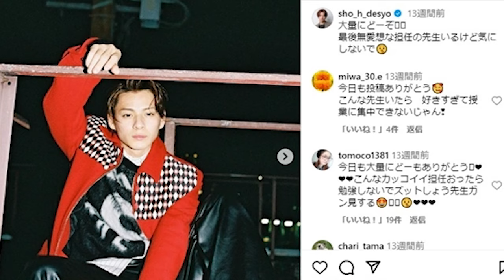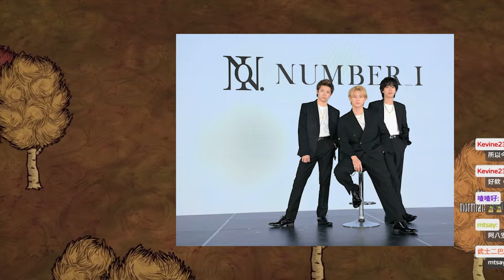【平野紫耀】平野紫耀、おそろ服のコラボ動画に“匂わせ指摘” 疑われ続けた振付師が“勘違い”否定「家族以外の時間は仕事だけ」「ご安心ください」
平野紫耀と振付師のRIEHATAさんの最新コラボ動画について、一部から疑惑が浮上しています。新グループ「Number_i」のシングル「GOAT」の振り付けやおそろいの衣装が話題に。しかし、疑惑を一蹴し、RIEHATAさんが自身の家族関係を明かして完全否定。動画の真相と疑念の声について詳しく解説します。ご安心ください。